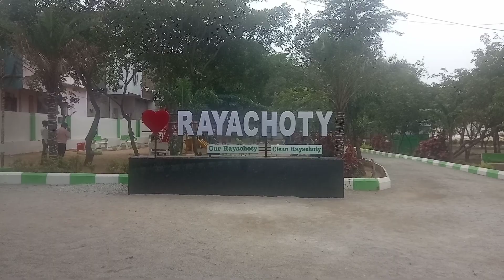రాయచోటి మున్సిపల్ పార్క్ చూద్దాం రండి / Rayachoti Municipal Park /Rayachoty park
రాయచోటి మున్సిపల్ పార్క్ చూద్దాం రండి
Let's see Rayachoti Municipal Park
Rayachoty park